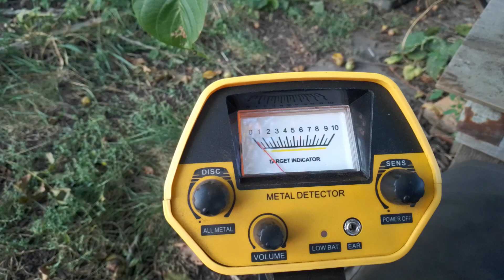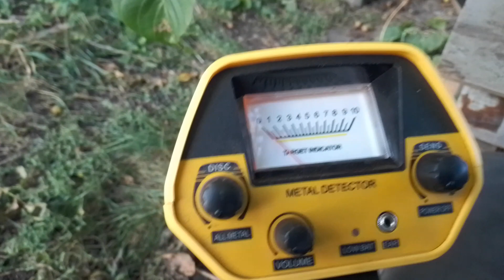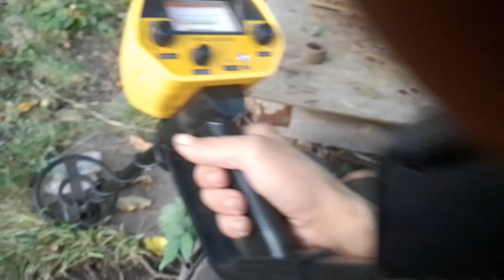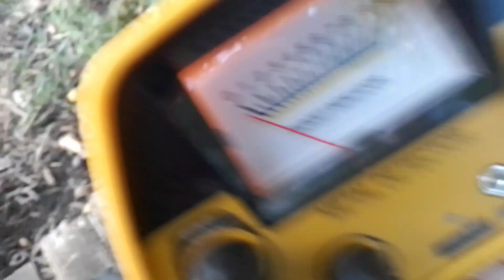Обзор металлоискателя MD 5090